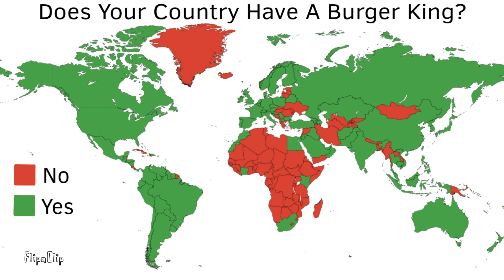Does Your Country Have A Burger King?